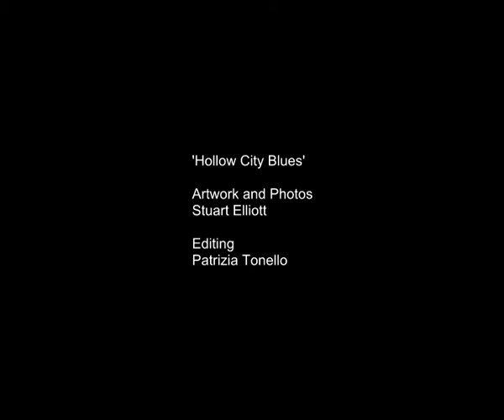'Hollow City Blues' - Stuart Elliott and Patrizia Tonello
A short film extra from the first edition of the Hollow City Chronicles. Artwork and photography by Stuart Elliott, Editing by Patrizia Tonello.